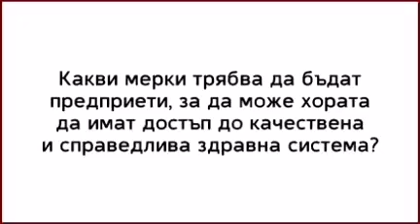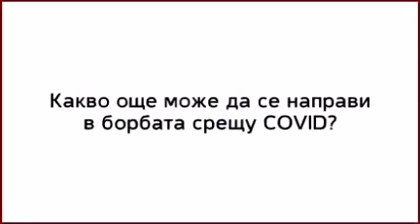Блиц интервю на проф. Георги Михайлов и Николас Касарес, Испания